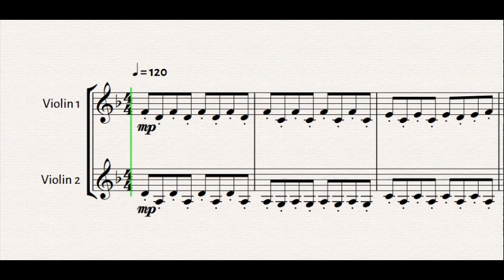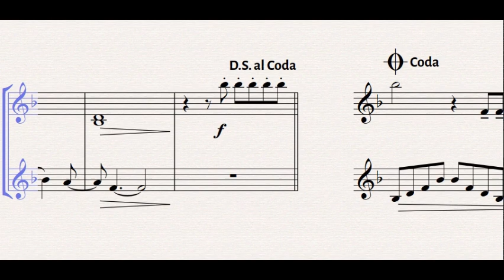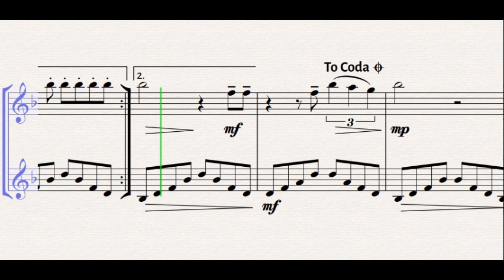Wrecking Ball - Miley Cyrus (from BRIDGERTON) for Violin Duet (String Duo) | SHEET MUSIC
🎻"Wrecking Ball" from Miley Cyrus' fourth studio album "Bangerz" arranged for Violin Duet (String Duo) by Aaron Bennett.

📽️Made popular more recently by the Midnite String Quartet cover included on the soundtrack to the second series of Netflix’s original series "BRIDGERTON".

🎻This arrangement takes inspiration from the MSQ cover and original song, offering melodic and rhythmic interest for both instruments. The on-trend choice for any Wedding ensemble!

🎵Other BRIDGERTON arrangement titles available:
- Give Me Everything (Pitbull)
- Happier Than Ever (Billie Eilish)
- Dynamite (BTS)
- Jealous (Nick Jonas)
- Lights (Ellie Goulding)
- Confident (Demi Lovato)
- All I Want (Tory Kelly)
- Nobody Gets Me (SZA)
- Deja Vu (Beyonce ft. Jay-Z)
- Sign of the Times (Harry Styles)
- What About Us (P!nk)
- Dancing On My Own (Robyn)
- Material Girl (Madonna)
- In My Blood (Shawn Mendes)
- Bridgerton Title Theme (Kris Bowers)